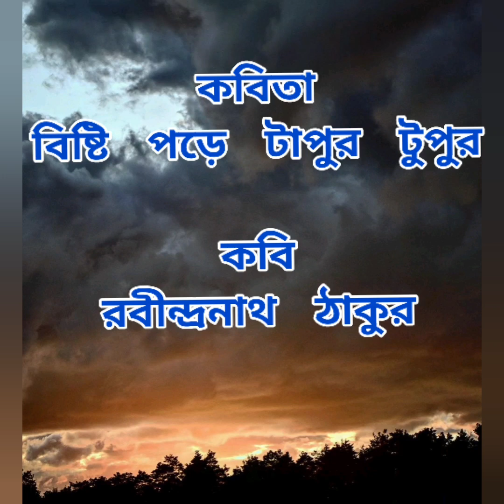বিষ্টি পড়ে টাপুর টুপুর। কবি- রবীন্দ্রনাথ ঠাকুর। নিবেদনে- চিত্রা সরকার ও বর্ণমালার কচিকাঁচারা।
বিষ্টি_পড়ে_টাপুর_টুপুর_রবীন্দ্রনাথ _ঠাকুর